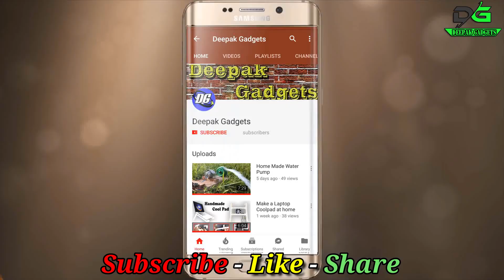Mini vacuum cleaner /// How to make smallest powerful high-speed vacuum cleaner//DIY//Homemade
In this video, i will show you how to make a powerful high-speed vacuum cleaner at home
Parts required:-
Drone motor,drone fan,plastic jar,syringe,switch,3.5v battery etc